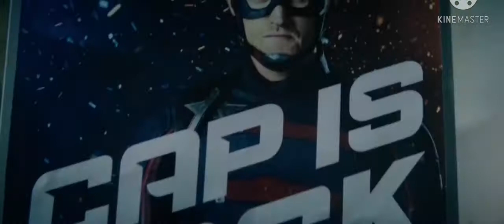JOHN WALKER - IN THE END [TRIBUTE]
John walker
( A Good Man and A Perfect Soldier)

(EDITED BY - A-FORCE STUDIOS